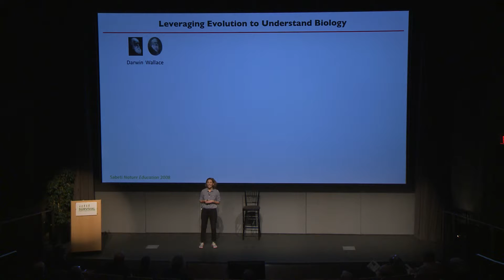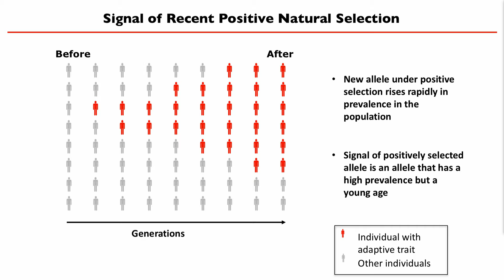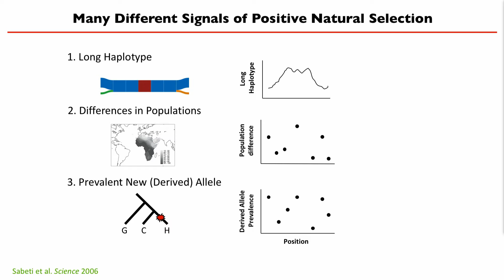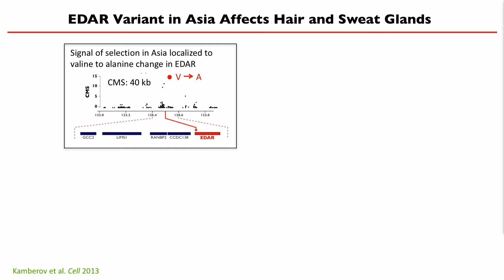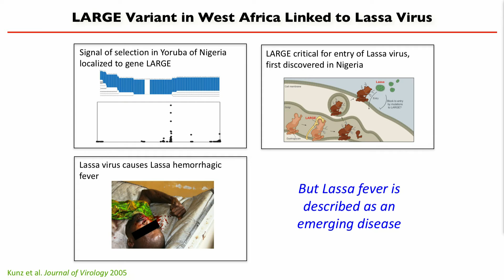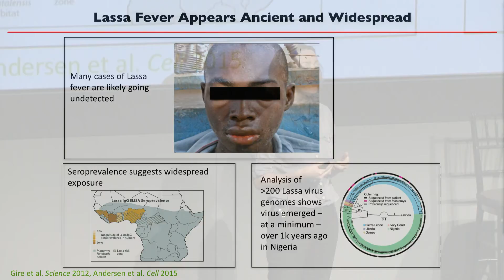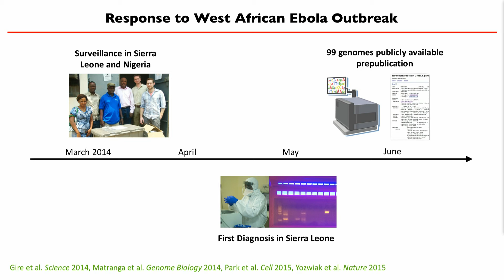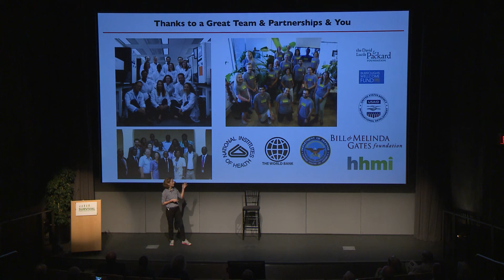Survival: Evolutionary Forces in Humans and Pathogens | Pardis Sabeti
We are in the midst of a revolution in the fields of genomics and public health. The availability of genome-wide sequence and variation data and the ability to rapidly generate new data have created unprecedented opportunities to study human biology, evolution, and disease. These tools are making it possible to carry out studies in the microbial pathogens that affect humans, such as Lassa, Ebola and Zika virus. They also may be used to develop and apply methods to investigate natural selection in the human genome and build new computational tools for studies of genomics and public health.

This talk is part of the Survival symposium, a fascinating series of talks focusing on evolution and the challenges of building a better, safer and more survivable future.

About the speaker:
Dr. Pardis Sabeti is an Associate Professor at the Center for Systems Biology and Department of Organismic and Evolutionary Biology at Harvard University and the Department of Immunology and Infectious Disease at the Harvard School of Public Health, and an Institute Member of the Broad Institute of Harvard and MIT, and a Howard Hughes Investigator. Dr. Sabeti is a World Economic Forum (WEF) Young Global Leader and a National Geographic Emerging Explorer, and was named a TIME magazine ‘Person of the Year’ as one of the Ebola fighters. Dr. Sabeti is a computational geneticist with expertise developing algorithms to detect genetic signatures of adaptation in humans and the microbial organisms that infect humans.